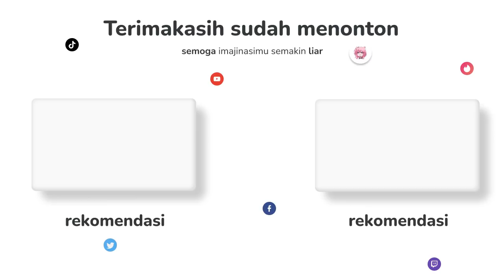【Veibae】EW* AKU !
Mommy vei sangat brutal
tahan puasa kalian

Deskripsi ini sedang di edit lagi karena sekarang akun youtube ini kena suspend. jadi harus ajuin banding lagi yang udh nunggu selama 3 bulan.
nanti kalo udah bisa lagi akan aku edit lagi deskripsinya.